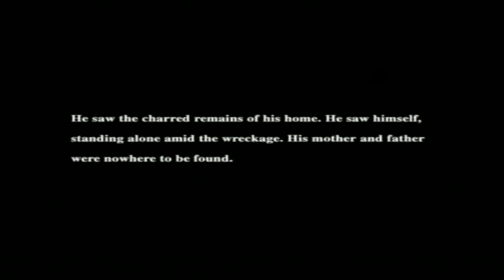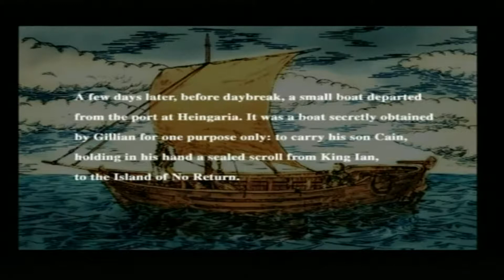Eternal Ring PS2 Gameplay (Crave, UBISoft)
Eternal Ring is a quite intersting 1st person Adventure RPG for the Sony PS2 developed by From Software.
The storyline sets the scene well and its not long before your crawling dungeons fending off some wierd looking creatures, though theres a lot worse to come.
The game has a nice way of creating suspense and its helped along by a really well made soundtrack that adds to the tension.
The controls handle well enough and all in all its a decent game. I did struggle at times and towards the end of the video i just couldnt figure out where to go, but with time and patience i think this could be one of the classic PS2 gems.
At times the graphics can seem more suited to ps1, but altogether the game is really fun and one id definately reccomend for all those rpg fans out there.

Initial release date: 4 March 2000
Developer: FromSoftware
Genre: Action role-playing game
Mode: Single-player video game
Platform: PlayStation 2
Publishers: FromSoftware, Agetec, Ubisoft, Crave Entertainment